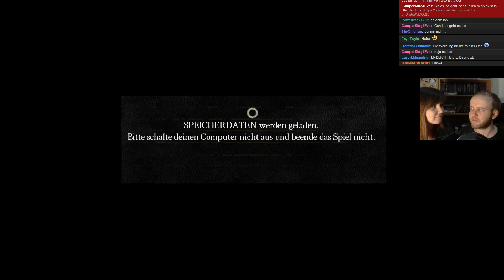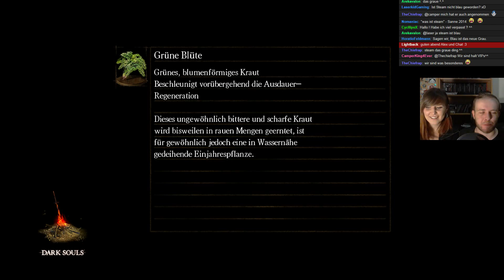#3 Livestream Dark Souls - Totaler Anfänger, totale Frust?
► Bitte das Video auch kommentieren und bewerten! ◄

Dark Souls. Es ist so schwer wie alle immer sagten. Aber das hält mich doch nicht auf!